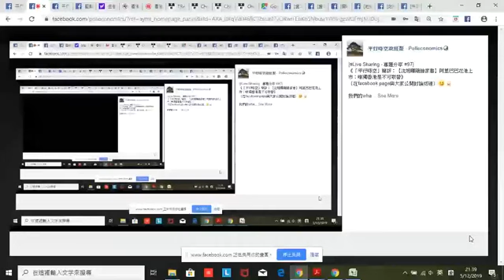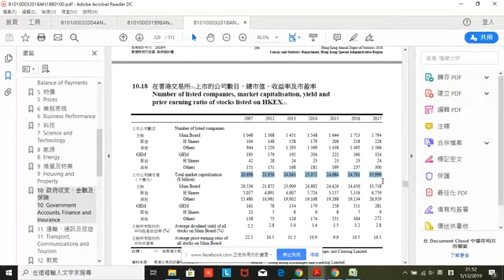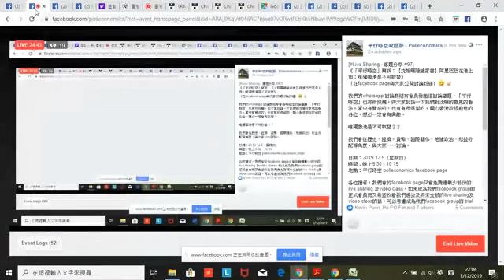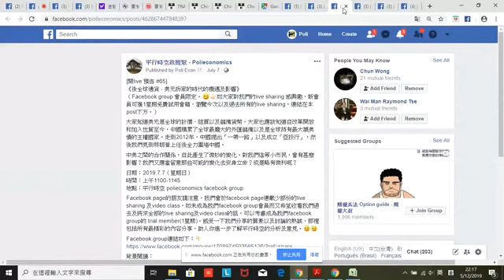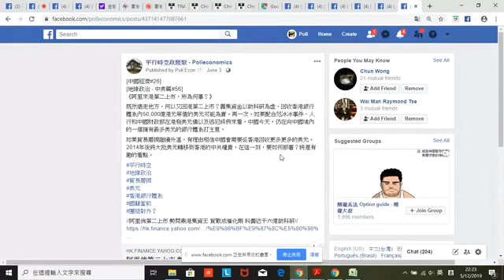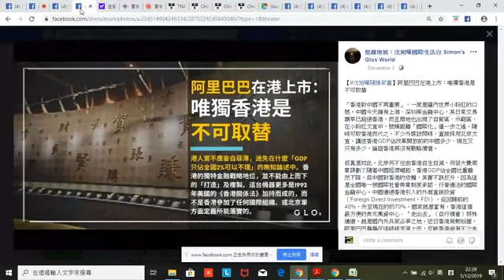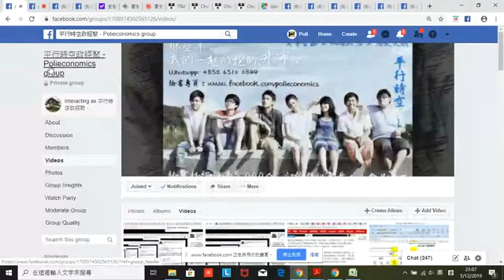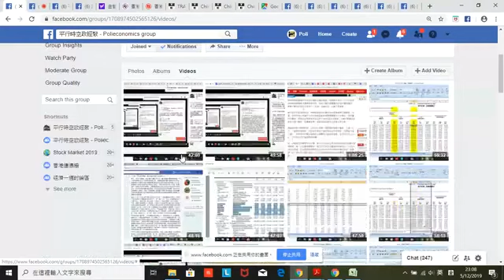《為什麼？【沈旭暉隨緣家書】阿里巴巴在港上市：唯獨香港是不可取替！》[Live Sharing #97]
我們的whatsapp 討論群組有會員發起這討論議題，「平行時空」也有所技癢，與大家討論一下我們對沈暉的意見的看法。當中有贊成的，也有有所保留的。關心香港政經前途的各位，想必一定會有興趣。

唯獨香港是不可取替？？

我們會從歷史、經濟、貨幣、國際關係、地緣政治、利益分配等角度，與大家一一討論。

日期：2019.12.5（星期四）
時間：晚上9:30 - 10:15
地點：平行時空 polieconomics facebook page

各位讀者，如果你喜歡「平行時空」的facebook專頁或是youtube頻導，希望閱讀更多我們的文章以及收看我們的教學視頻(facebook 專頁只會免費連載少部份的專題分享、每週重溫及casual talk)，以下的免費試用會藉，實在不容錯過！！

「平行時空」的會員服務多元廣泛。當中包括1.facebook 群組、2.whatsapp討論群組以及3.facebook信箱服務)。現時會員人數已經超過200人，當中包括金融服務業的專業人士、全職投資者、退休人士以及創業者，年薪過百萬，資產數千萬的會員，比比皆是。

「平行時空」現誠意為每位新讀者提供2星期的免費試用會藉(facebook 群組與whatsapp討論群組的試用期同步，逾時不另作安排)，好讓大家能對我們的分享有更深入的了解。到期而不續會藉的朋友，瀏灠權限會自動被終止，費用全免(註：免費會藉完結後的重覆不斷申請，都不會獲接受)。

【會員服務詳情】

1. facebook 群組，瀏灠權限包括我們過去所有的專題分享、每週重溫以及casual talk的live sharing（接近100集了）

2. whatsapp 討論群組，參與我們每天就最近的經議題的即時討論及分析，並由版主專責作round up分享以及

3. facebook信箱查詢服務(優先，回答各位有關政經事宜，啟發思考及作出建議。

如你喜歡我們的會員服務，並希望繼續訂閱，繼續了解「平行時空」往後對環球地緣政治、資產配置以及市場趨勢的分析的話，可whatsapp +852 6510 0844向我們查詢/報名。